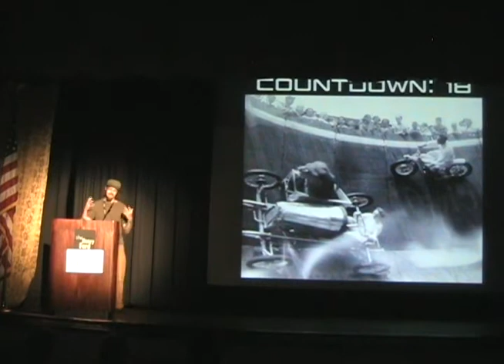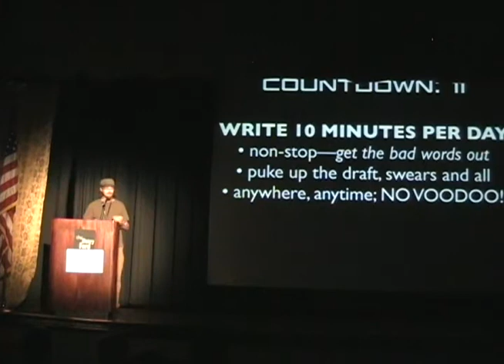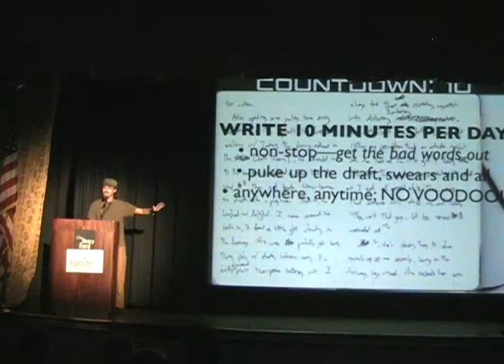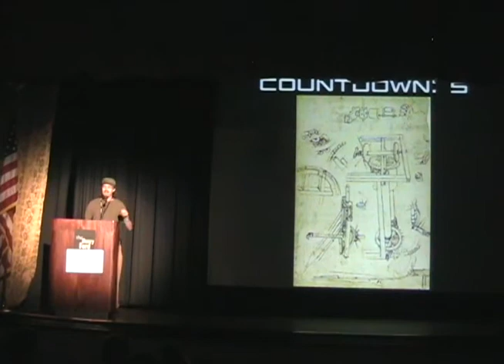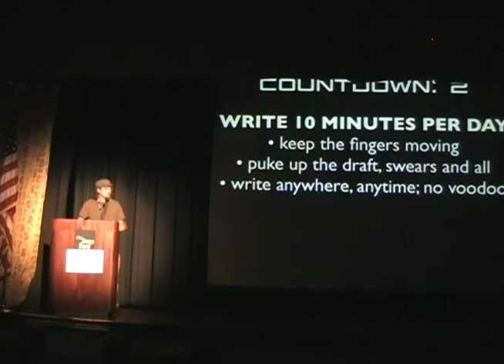20100731-Ignite-MakerFaireDetroit-08-DavidErikNelson-Writing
David Erik Nelson
Tricking Yourself into Writing
Talk #8 - Ignite-Maker Faire Detroit 2010

recorded in the Anderson Theater, Henry Ford Museum, Dearborn, Michigan